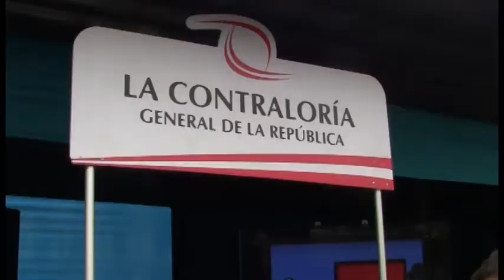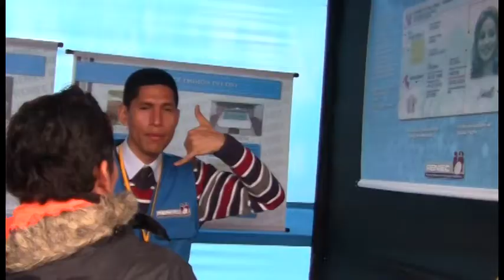Alcaldesa de Lima premió a ganadores de la Hackatón 2013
La alcaldesa de Lima, Susana Villarán, premió a los ganadores de la Hackatón 2013, un evento en el que participaron diversos desarrolladores de software que crearon diversas aplicaciones para acercar a los ciudadanos la información pública del municipio limeño de una manera rápida y segura.

El primer puesto lo obtuvo la aplicación "Mi canasta", que permite conocer los productos de temporada en el gran mercado mayorista de Santa Anita. El segundo puesto fue para "Sentimiento municipal",